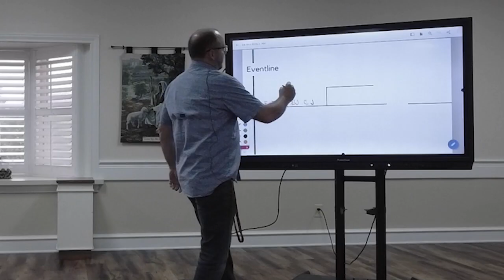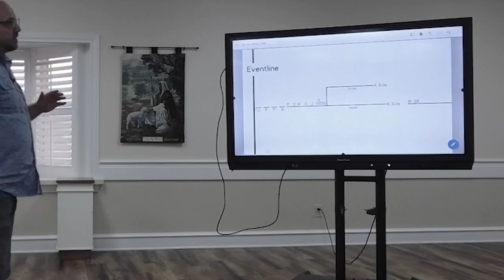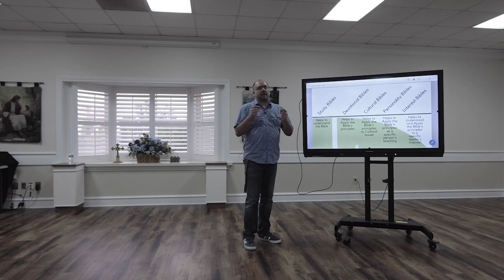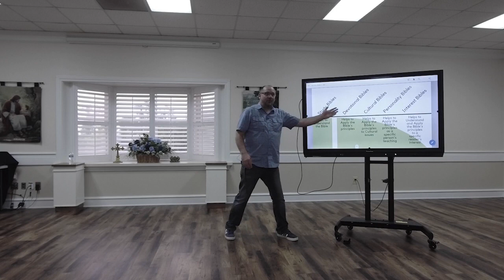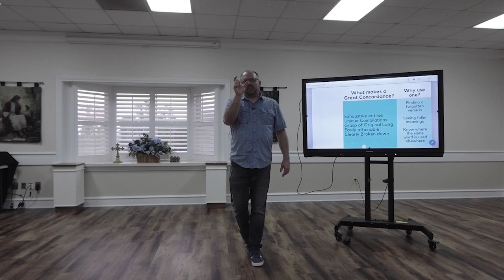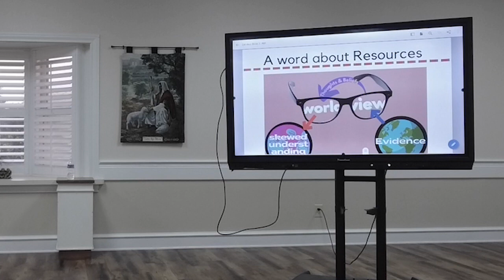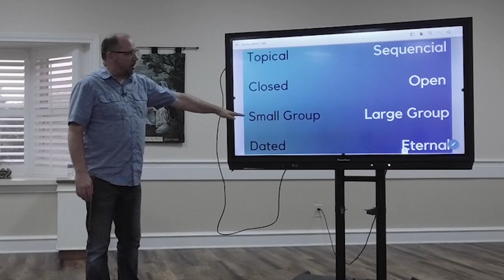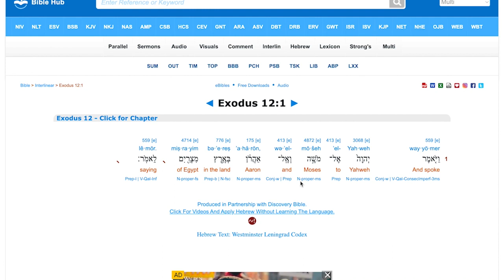Eat Your Bible 3: How your Bible helps you!